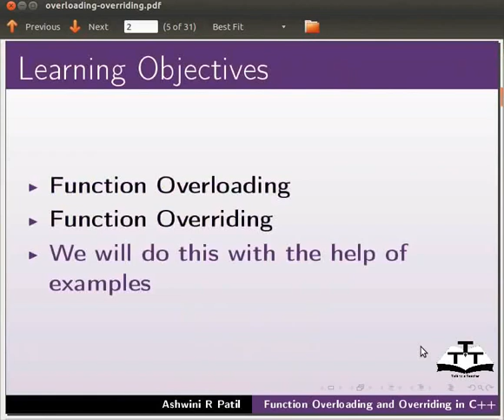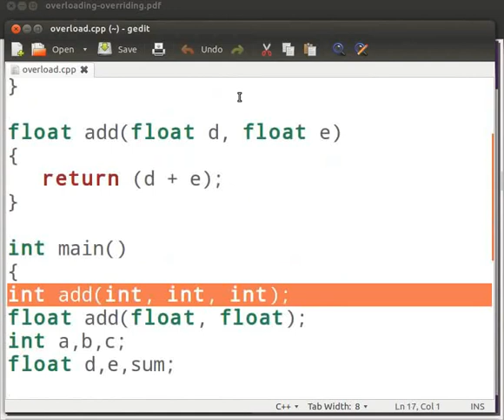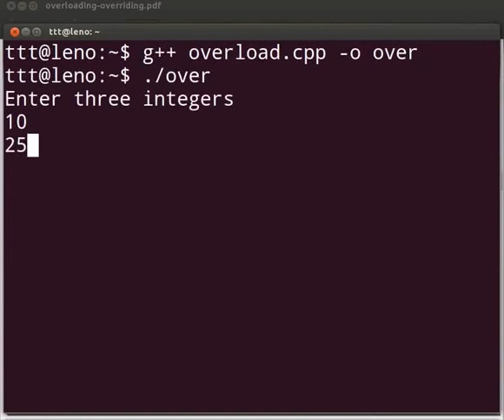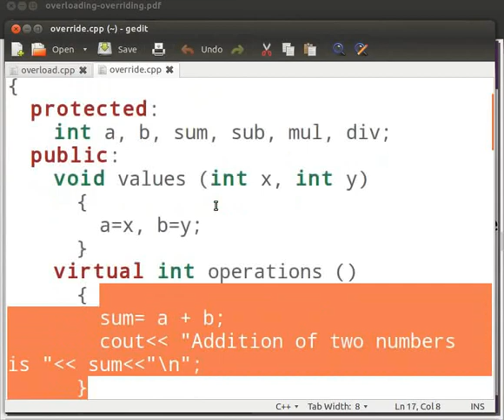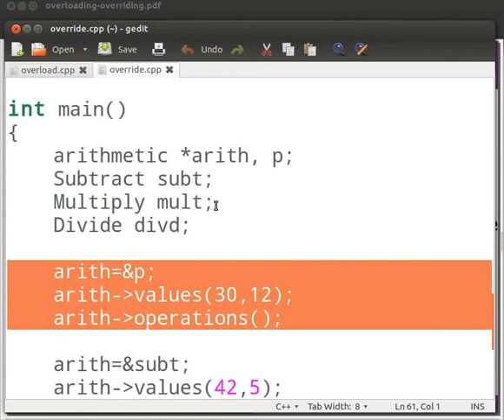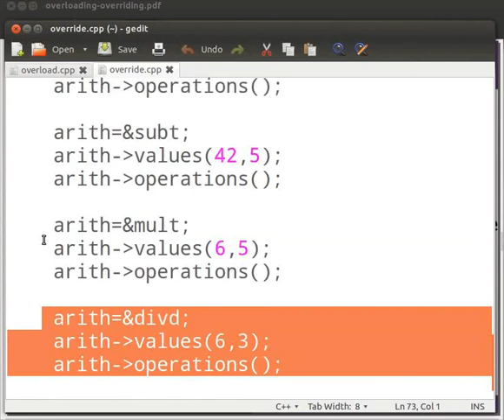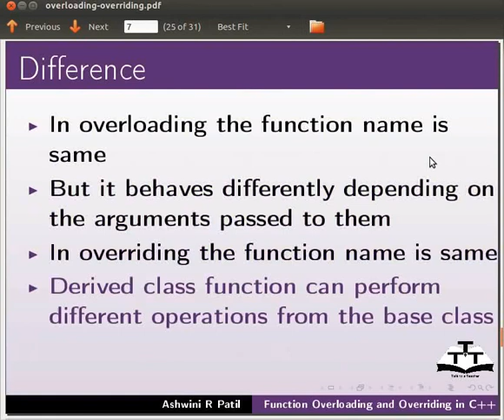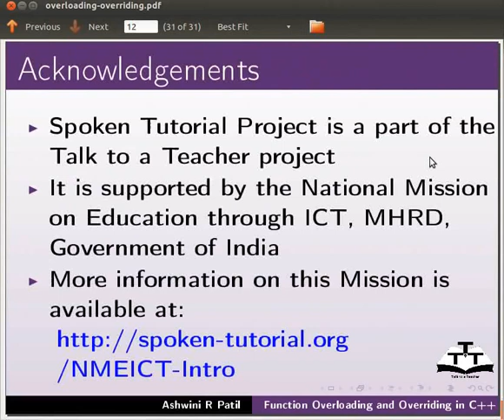Function Overloading And Overriding - Nepali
फंक्सन ओभरलोडिंग
फंक्सन ओभरराइडिंग
 दुई बिचको भिन्नता